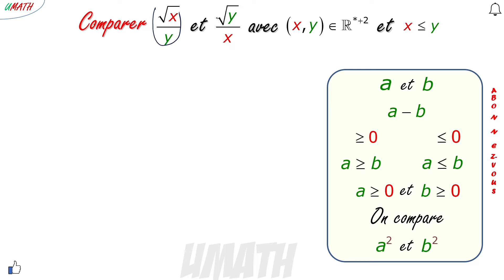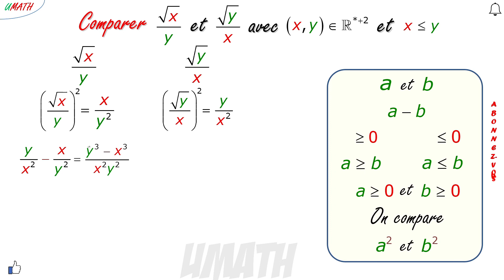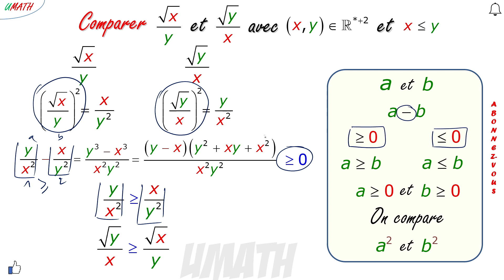Exercice sur la comparaison niveau Tronc commun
Comment comparer deux réels